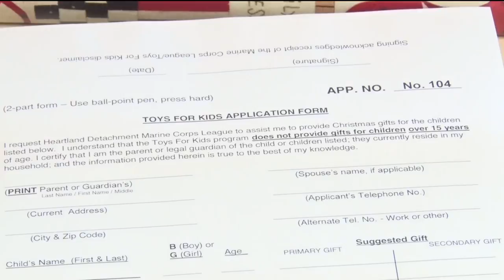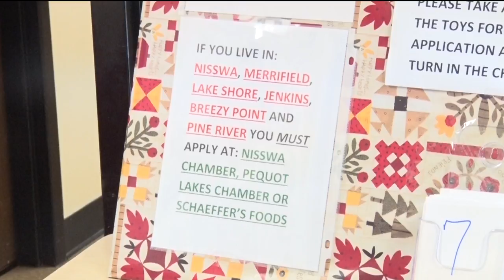The Salvation Army Is Signing Up Families For Their Christmas Angel Tree